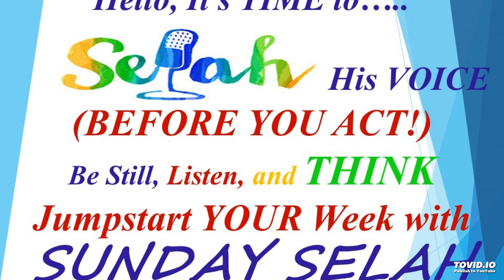Sunday SELAH(Night-LIGHT): SAMSON & DELILA -Death Structures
It is SLICK, SMOOTH TALK, AND SLOW MANIPULATION.
JAMES 1:13-15
13When tempted, no one should say, “God is tempting me.” For God cannot be tempted by evil, nor does He tempt anyone. 14But each one is tempted when by his own evil desires he is lured away and enticed. 15Then after desire has conceived, it gives birth to sin; and sin, when it is full-grown, gives birth to death.…  SELAH!